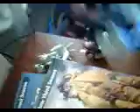Sonic Rush: Adventure - Crazy Knuckles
Episode 45: Crazy Knuckles
Sonic and Knuckes have a fight.